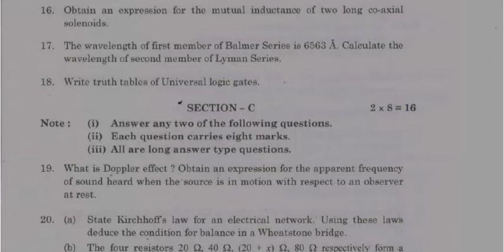AP Inter second year Physics public 2024💯%V.imp real | AP Inter 2nd year💯Physics public 2024#apinter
AP Inter second year Physics public 2023-24💯%imp real | AP Inter 2nd year💯Physics public 2024#apinter
Ap inter Physics Public Exam Model paper || Ap Inter second year Physics model paper public  2023-24
AP Inter second year Physics 💯public 2024💯%imp real | AP Inter 2nd year 💯  Physics public 2024
Ap Inter second year 2023-24  public Exams😍 Physics Question Paper 💯 Real ❤️ || Ap Inter 2023-24
Ap Inter second year 2023-24 public Exams Physics   Question Paper 💯 Real | Ap Inter 💯 Real 2023-24
Ap inter second  public  Exam Model paper 2023-24 | Ap Inter 2nd  year Maths 2B  model paper Pre final
Ap Inter second year 2024  public Exams😍 Maths 2B  Question Paper 💯 Real ❤️ || Ap Inter 2024
INTER second YEAR PHYSICS MODEL PAPER /Public EXAMINATION
INTER second YEAR PHYSICS MODEL PAPER /Pre final  EXAMINATION
ap inter second year maths 2b Public question paper 2023-24 latest, ap inter 2nd year maths 2b question paper 2022 latest, ap inter 2022 2nd year Pre final  exams latest news